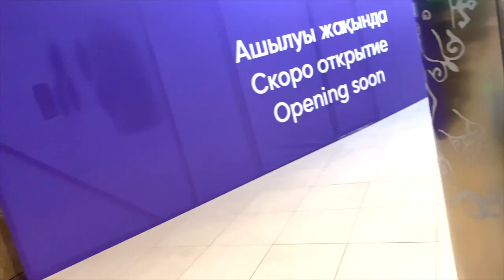MBBS in Kazakhstan 🇰🇿 MMA children Academy 🥊 Mega Park ghum aaye 😍 4000 inr k sunglasses le lie 🫠🚨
Hashtags -